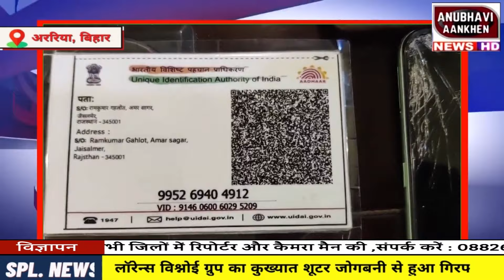लॉरेंस विश्नोई गैंग का शार्प शूटर जोगबनी नेपाल बार्डर से गिरफ्तार, हैरतअंगेज खुलासा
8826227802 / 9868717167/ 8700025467